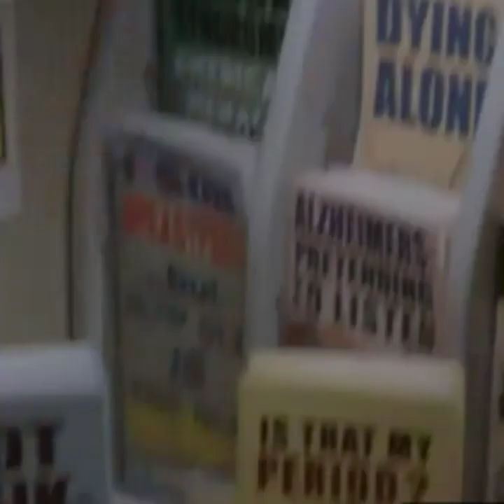Glee guilty pleasures